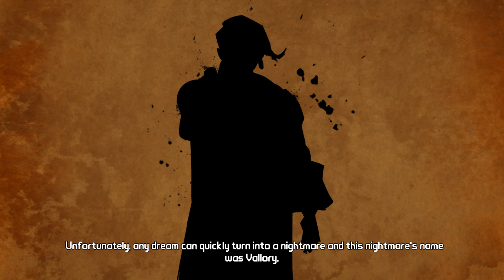Tales from the Borderlands - Episode Four: Escape Plan Bravo - Walkthrough Gameplay 4